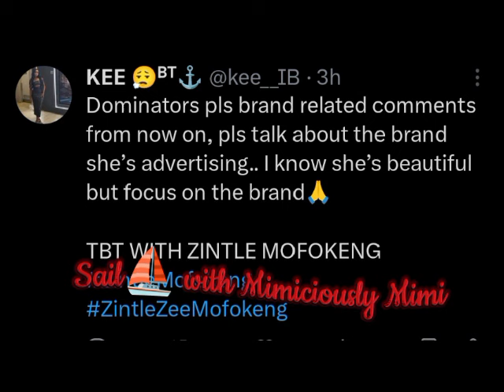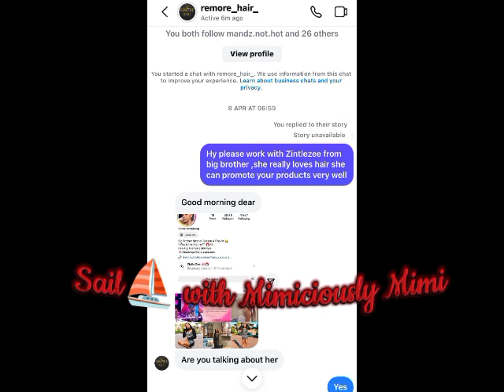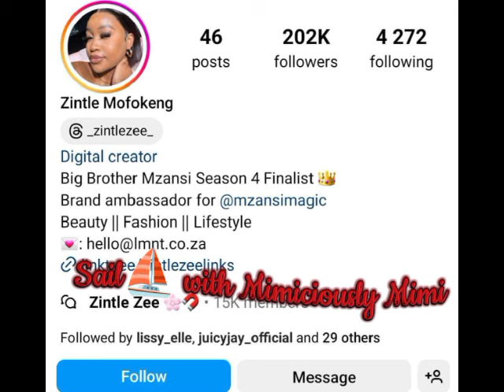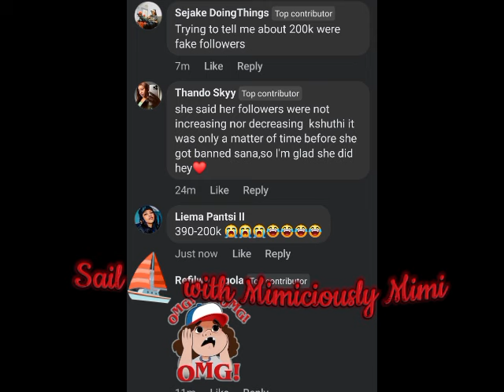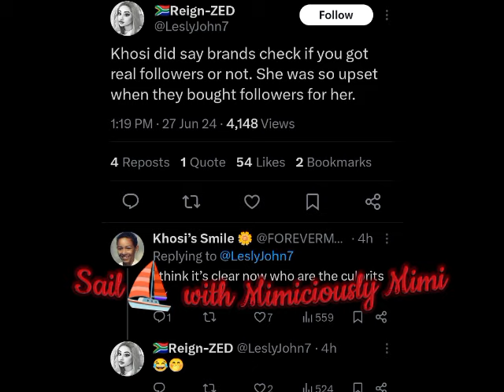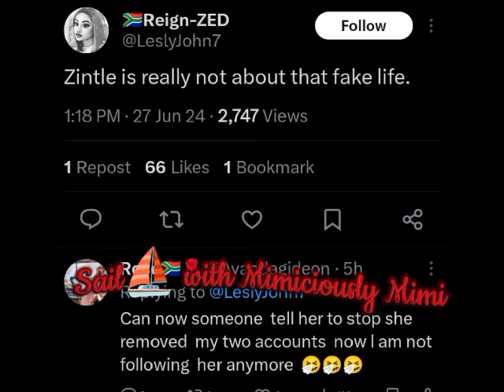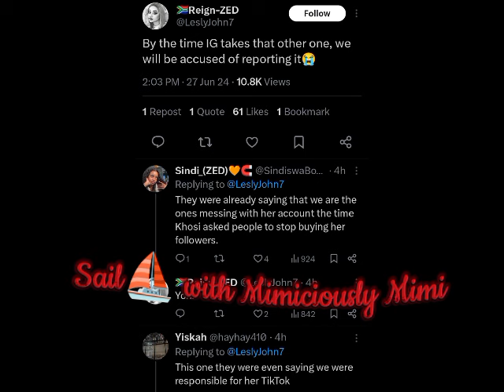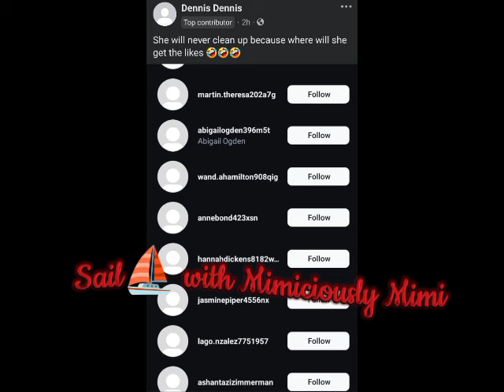ZEE SPILL AS SHE L*O*ST HALF OF HER FOLLOWERS WHILST LIEMA AND YOUNGPAPPI NAME COME TO PLAY